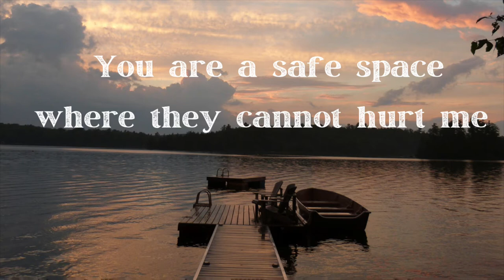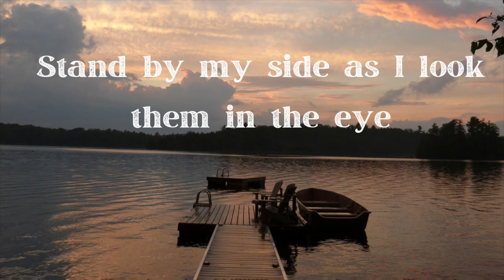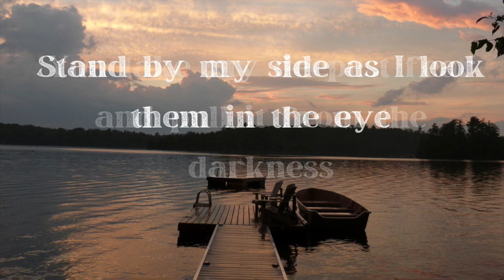Safe Space (acoustic) | Sarah Clarke | Lyrics video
Acoustic recording of Safe Space

Words and music by Sarah Clarke
performed by Sarah Clarke
Copyright Sarah Clarke 2021

Available to stream or download on all major music services and streaming platforms from 18th March 2021